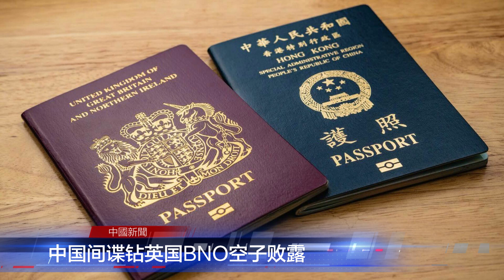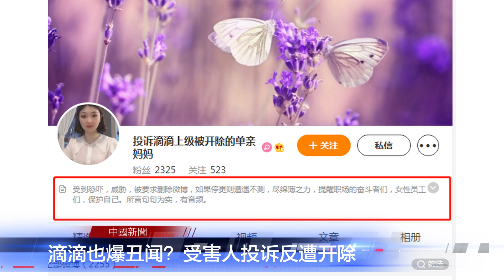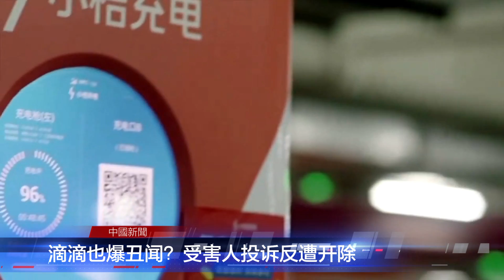习近平正谋划开启亚洲战端？美国100%出兵；中国间谍钻英国BNO空子败露；滴滴也爆丑.闻？受.害人投诉反遭开除；阿里涉.事人跳槽字节跳动？全红婵摘金，商标当天被抢注 | 中国新闻（20210810）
0:08 惊人！习近平正谋划开启亚洲战端，美国100%出兵
2:51 中国间谍钻英国BNO空子败露
4:45 滴滴也爆丑.闻？受.害人投诉反遭开除
6:43 阿里两高层引咎辞职，涉.事人跳槽字节跳动？
10:01 国民妹妹全红婵摘金，商标当天被抢注
12:19 加拿大人谢伦伯格明二审宣判